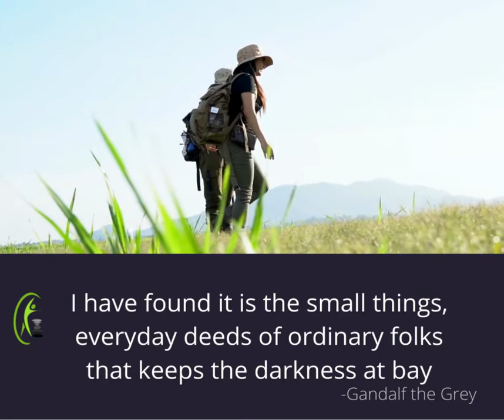I have found it is the small things